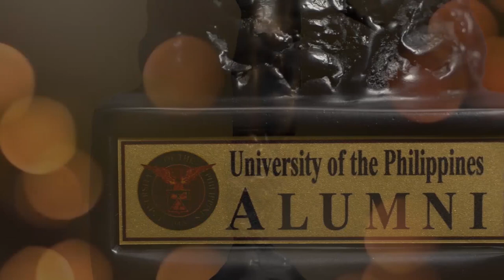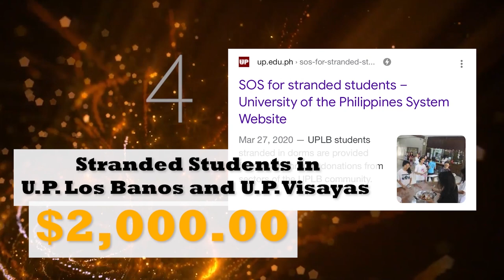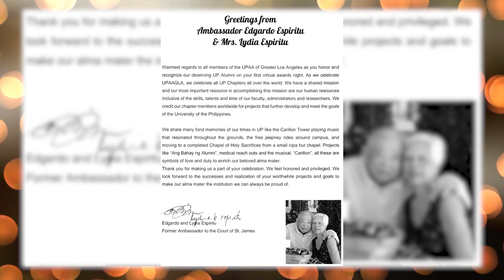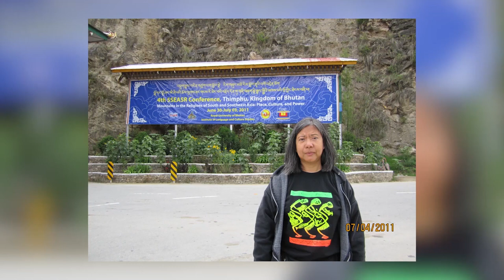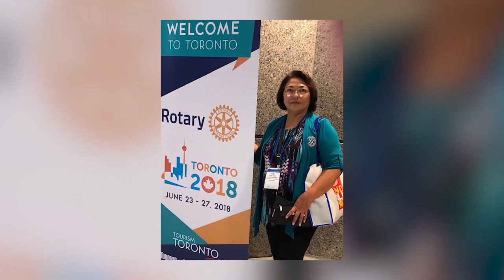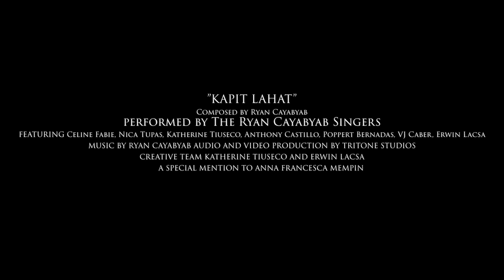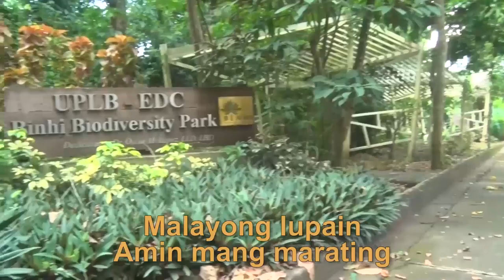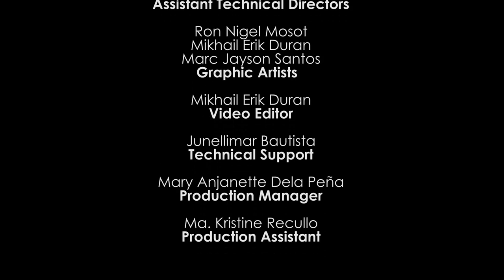UPAAGLA Alumni Awards Night 2021